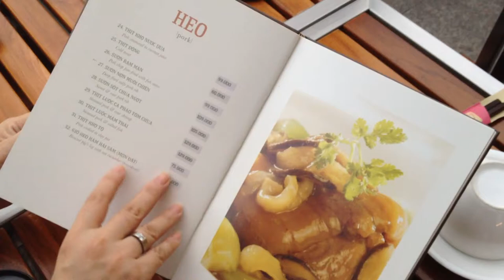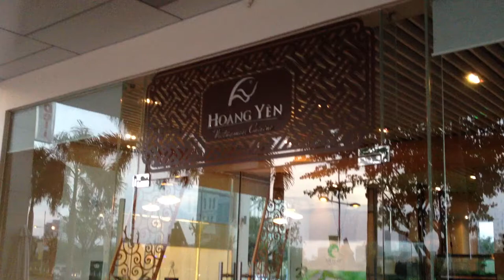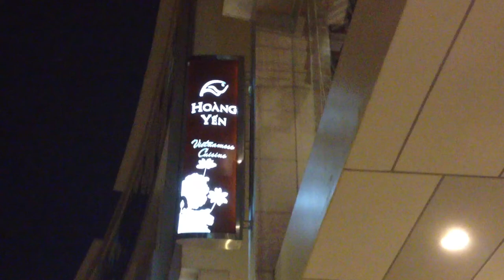越南隱藏版的在地人招待來客的正宗菜肴！